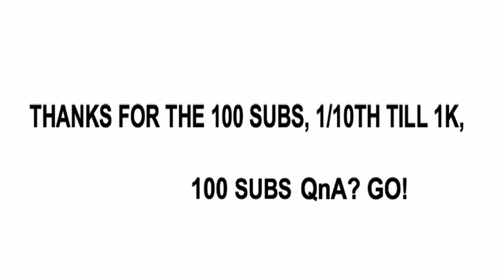100 Subscriber special(late again) (also a hot milk meme) (also a jacko pose meme)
After the funny number, i have did it, a hundred subs, thank you all for your support.

a qna? comment some down below, ill also be doing a qna on my discord